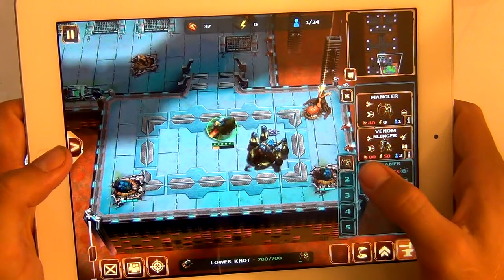PhoneCats - BEST APPS Starfront Collision